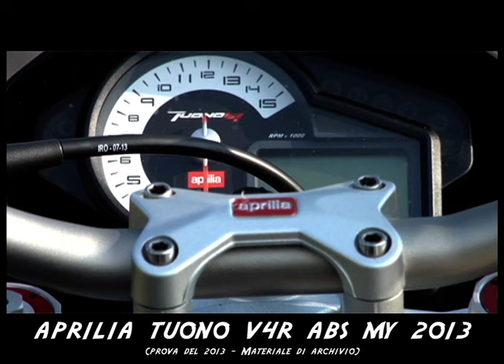Aprilia Tuono V4R ABS my 2013 - Prova di archivio 2013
Nel 2013 l'Aprilia TuonoV4R, oltre ad un fantastico e generoso motore V4, garantiva una ciclistica da 110 e lode e un nuovo ABS di ultima generazione. Se la state cercando usata, ecco la prova fatta nel suo anno di esordio sul mercato italiano: il 2013!